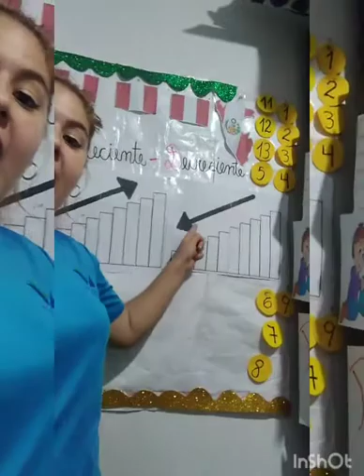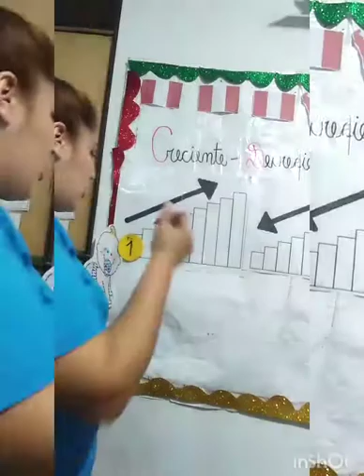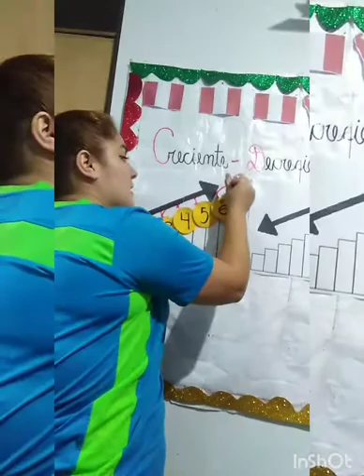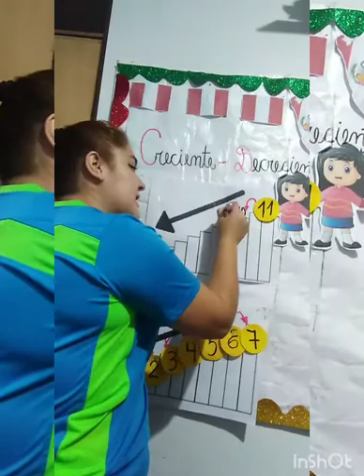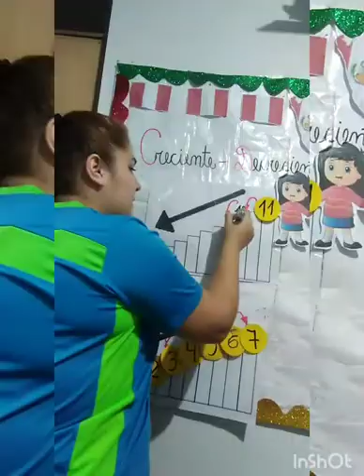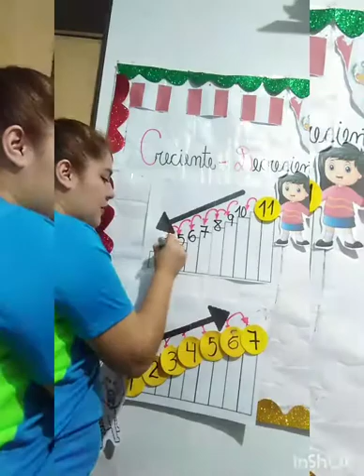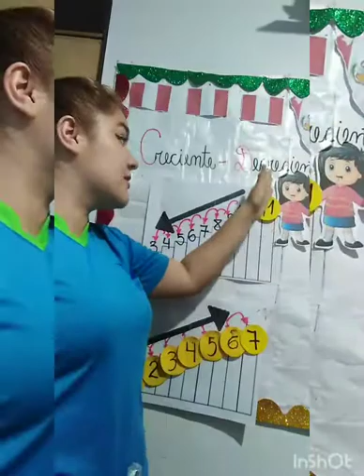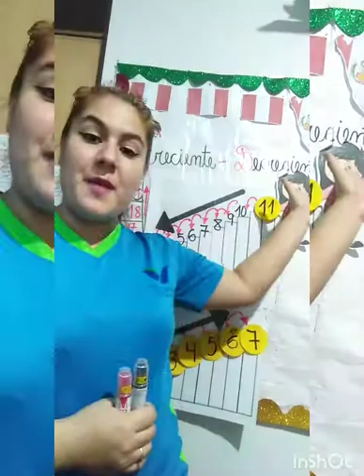ASCENDENTE Y DESCENDENTE-4 AÑOS